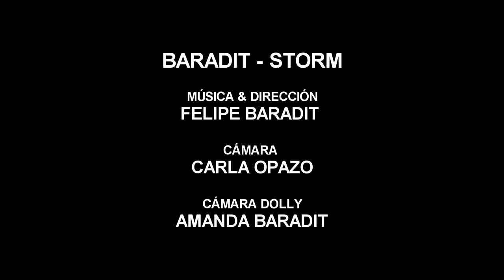Baradit - Storm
Videoclip perteneciente a Gatos Analógicos EP